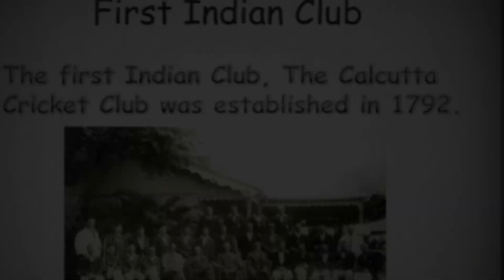क्रिकेट की शुरूआत भारत में कैसे हुई ? 😱 | when starting cricket in India !